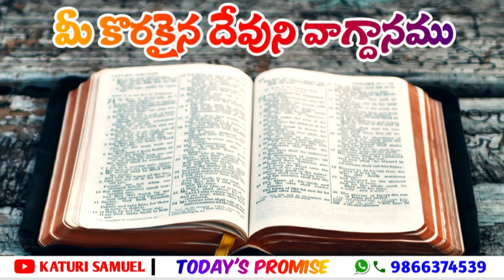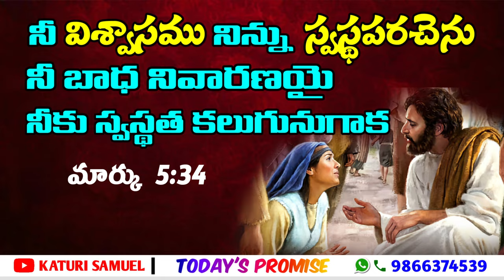Today's Promise 25.11.2022 || by Katuri Samuel